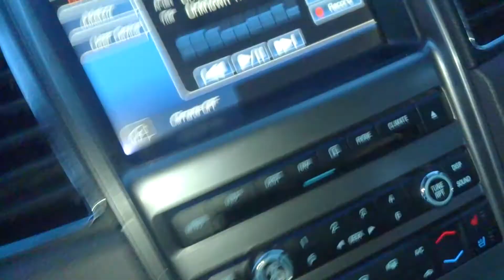Driving for air Jordan 1 sb Lance Mountain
On my way to try to cop these. Sb's